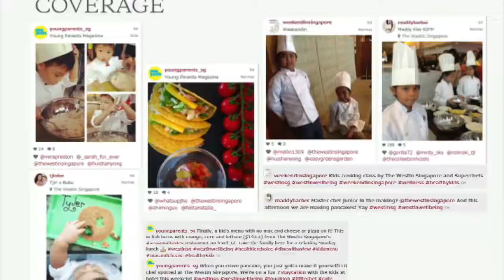Welcome to the world of SuperChefs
A look at the World Famous SuperChefs Cookery program created by dentist, Dr. Greg Chang who is passionate about kids, cooking,  health and having fun. SuperChefs is a worldwide collection of passionate Chefs, educators, dieticians, entertainment and healthcare professionals, students, corporations and academic institutions to help promote a healthier generation of children everywhere.